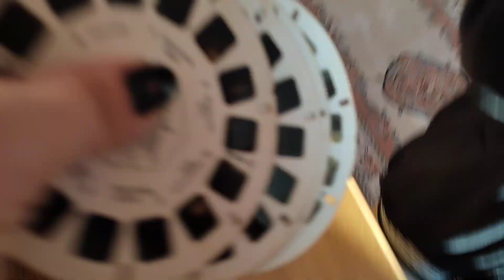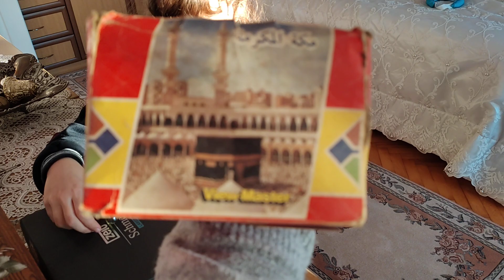الشرطي دخل حمودي وباهر السجن77!!!